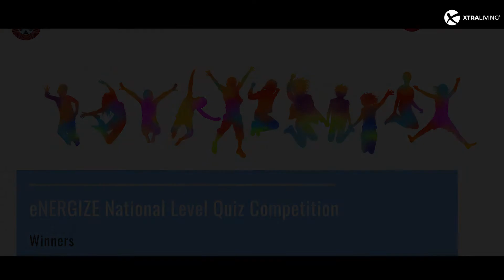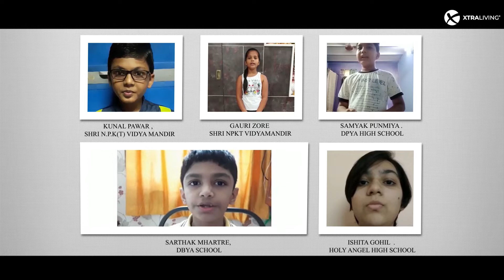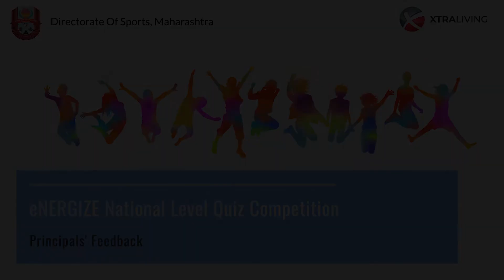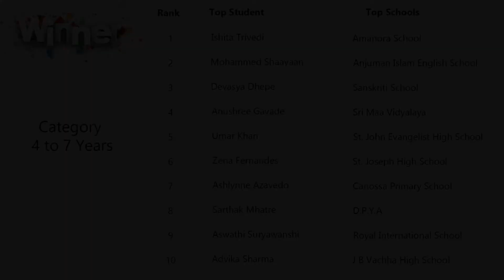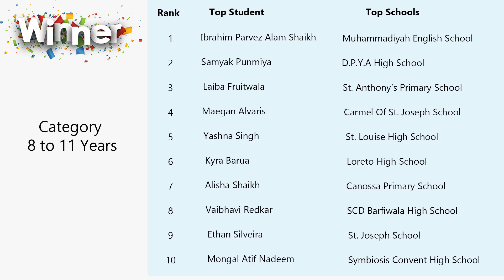Winners of eNERGIZE national level quiz competition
Round 1: On 26th Jan 2021, 35,631 young athletes have participated in the quiz. Winners have been selected based on their responses. Top 2,500 students have been selected for Round 2 from each age group. Results were declared in the App at 6 PM on 28th Jan.

Round 2: On 30th Jan 2021 all the winners of round 1 were sent a link to an event, and a quiz link had been given at the end of the event. Top 500 students from each age group were qualify for round 3. A total of 15,634 were selected for the Round 3.

Round 3: On 6th Feb 2021, Top 500 students from each age group participated in round 3. A total of 1,716 were selected for the next round.

Round 4: On 10th Feb 2021, a total of 150 students from each age group have competed in round 4.
The top 5 winners were declared based on their performance in the finals.